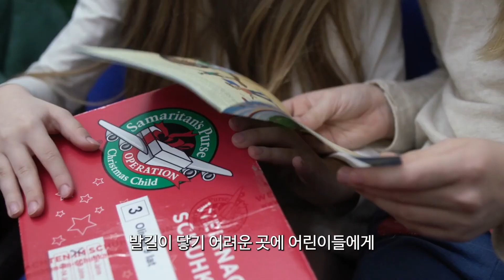특별영상 | 사랑의 슈박스